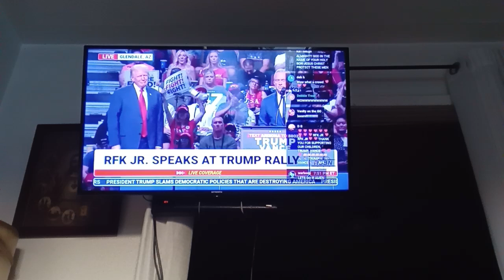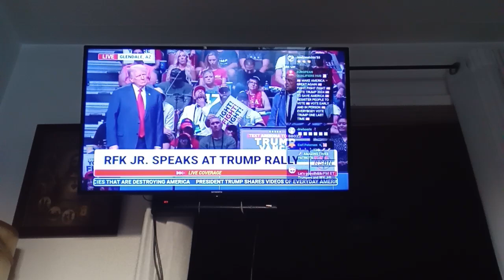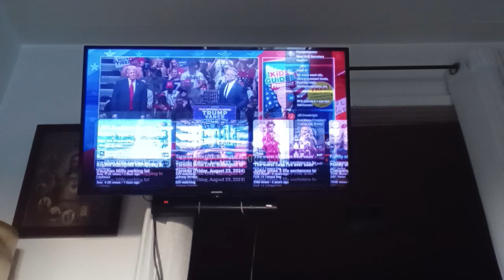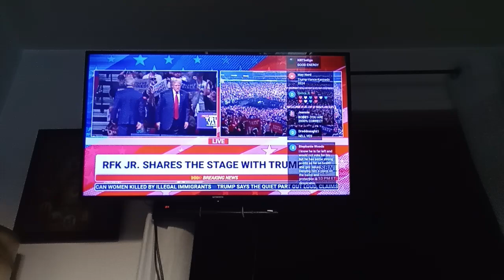Trump speaks at Arizona rally August 22nd 2024(1)